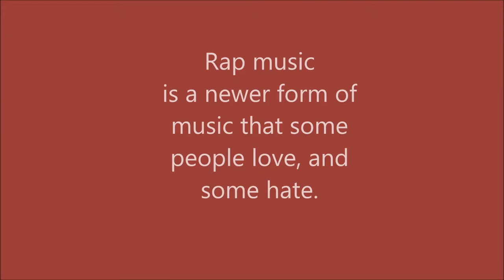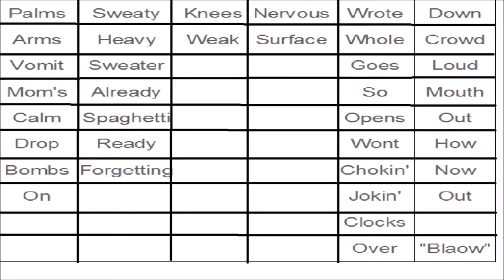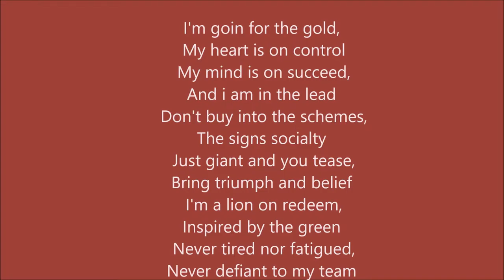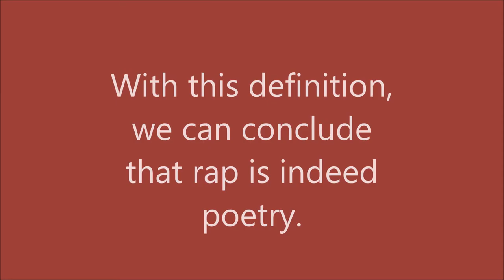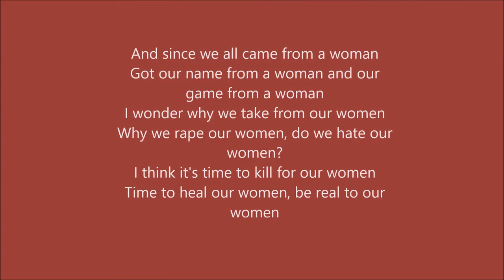Michael Schrecker English 101 Rap Is Poetry